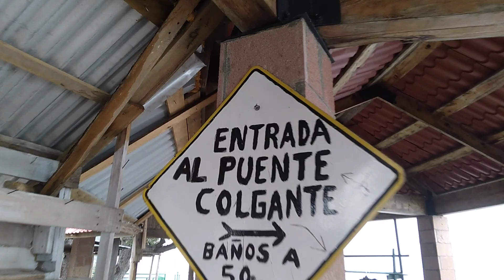Puente colgante chihuhua,Barrancas del cobre